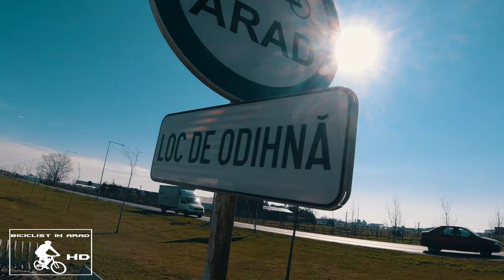Biciclist in Arad -Despre una,despre alta...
LIKE daca ti-a placut. Lasa-ti parerea in comentarii! Numa'Bine!